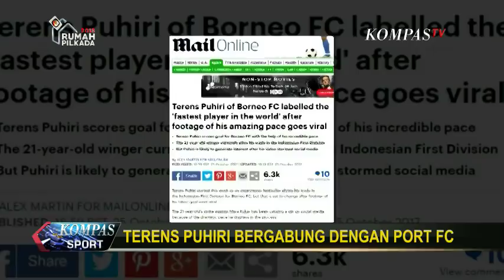Pesepakbola Super Cepat Terens Puhiri Hijrah ke Thailand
Talenta muda Indonesia Terens Puhiri resmi berlaga di kompetisi kasta tertinggi di Thailand.

Nama Terens sempat jadi perbincangan seluruh dunia karena kecepatan larinya.
&nbsp;

Kala itu, Terens, yang merupakan pemain Borneo FC, berlari sangat cepat dan berhasil mencetak gol ke gawang Mitra Kukar.

Karena aksinya ini, Terens mendapat pujian media internasional.